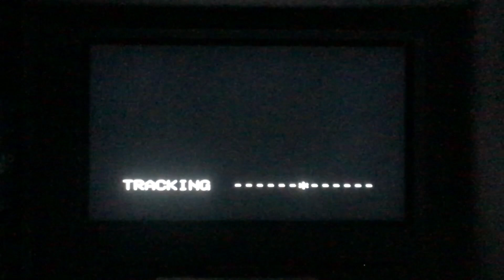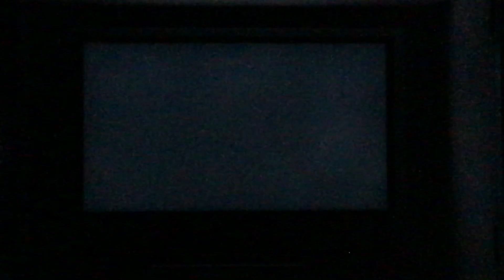Opening To The Wiggles - It's A Wiggly, Wiggly World 2000 VHS (Australia)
This is the Opening to the 2000 AUS VHS of The Wiggles - It's A Wiggly, Wiggly World.

This AUS VHS Was Released On 25th July 2000.

VHS Opening List:
1. Roadshow Warning Scroll (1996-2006)
2. Roadshow Entertainment Logo (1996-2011)
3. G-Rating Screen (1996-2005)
4. ABC Video Logo (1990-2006)
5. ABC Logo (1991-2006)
7. The Start of the TV Show.

Please let me know from the comments below, Thank You Kind Regards Lukas D.